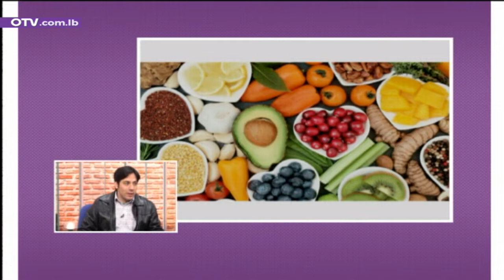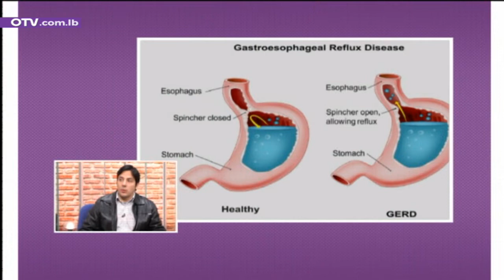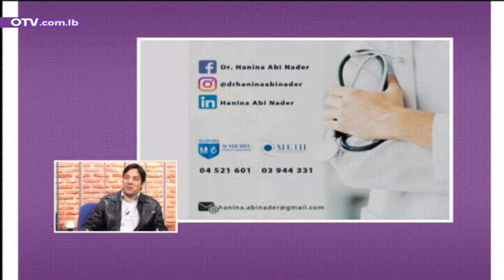يوم جديد - ما هي أعراض ارتجاع المريء؟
ما هي أعراض ارتجاع المريء؟التفاصيل مع د.حنينا أبي نادر - طب عام ووقاية